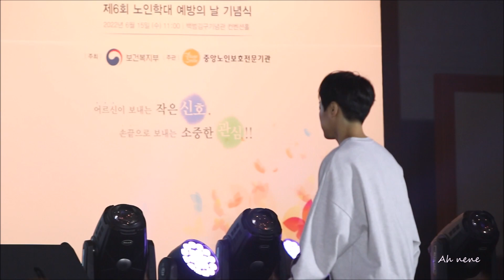220615 박시환 Park SiHwan - '노인학대 예방의 날 기념식' 리허설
220615 박시환 Park SiHwan - '제6회 노인학대 예방의 날 기념식' 리허설
나를 비춰줘, 나비의 꿈 (새김지기단)
(@ 백범김구기념관 컨벤션홀)